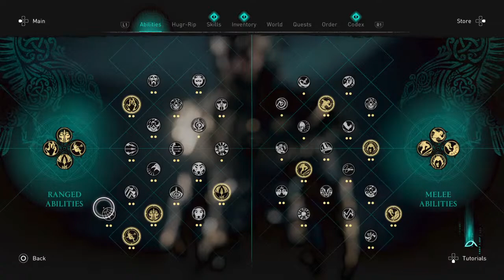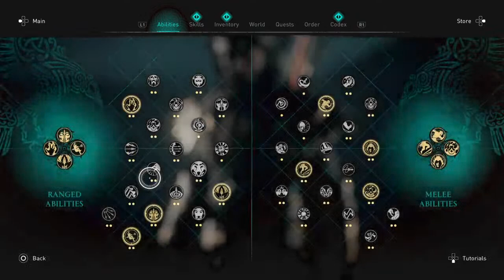Connect challenges of Week 19 2022 Assassin’s Creed Valhalla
Ubisoft Connect Challenge Reset Week 19 of 2022 and more in Assassin's Creed Valhalla, challenges can be found after this description part with amounts needed and rewards you are going to get, remember the xp is for connect not in-game, with units you can get x-amount of % of purchase but the opals are for in-game use! challenges usually are great way to earn few extra opals besides daily and weekly Redas quests! How to get more opals and how to level up ubisoft account just do what i do and you will be fine
Lets do this weeks ubisoft connect challenges in Assassins Creed Valhalla

Members of the Channel:
Joe, MRKP, DNA, Nika, Dennis, Arif and David W Thank you members you are the greatest 🙏

Ubisoft Connect Challenges for week 19 are following:

AC Valhalla Ubisoft Connect Challenges 12/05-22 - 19/05-22

Special Challenge:
Reda’s Ultimate Challenge
Complete Reda’s time limited quests to complete this challenge.
Reward | Goal 5
30 XP
Item prize
50 Opals "for free"

Community Challenge:
Mead Festival
Win Drinking Games. (0/250.000 times) (10 opals/50 xp)

Individual Challenges:
Master Assassin
Perform any kind of assassinations to complete this challenge. (100 time) (5opals/25xp)

Odin's Challenge
Perform kills by using a Spear. (50 time) (5opals/25xp)

Ragnarok
Perform kills with fire. (50 times) (5opals/25xp)

The Jomsviking Brotherhood
Recruit other players' Jomsvikings to join your crew. (1 time) (5opals/25xp)

Assassins Creed Valhalla Week 17 Ubisoft connect reset, new set of challenges to do, best place to do the challenges this and much more coming

ok
time stamps:
00:00 - Hello Vikings
04:00 - Challenges